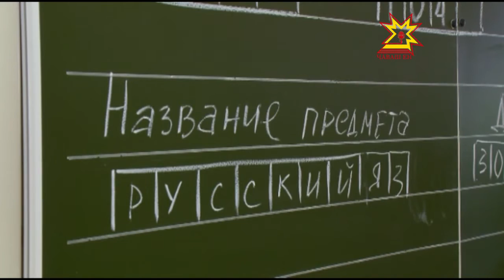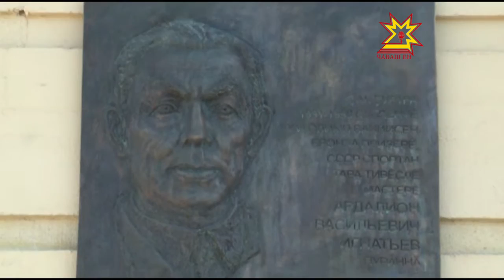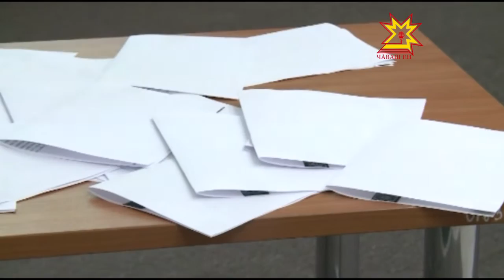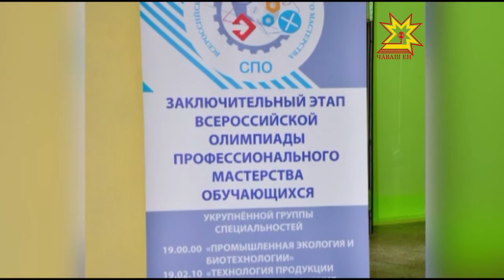Республика 21 06 2016 на чувашском языке Вечерний выпуск